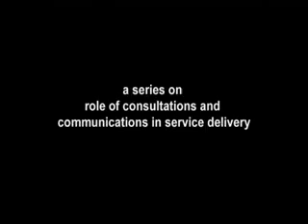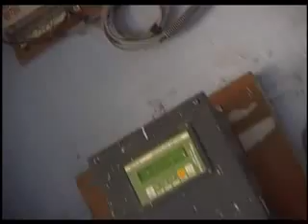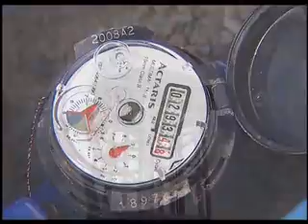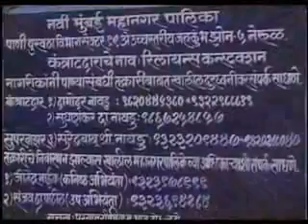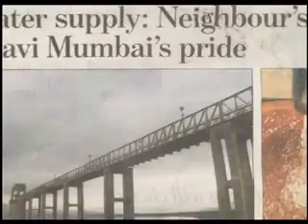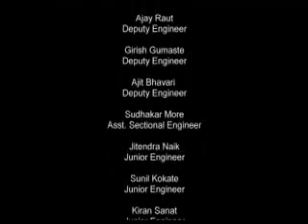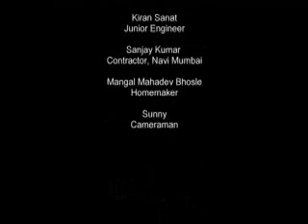Building Trust, Improving Services (Communication Strategy)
When a city sets out to provide better civic services to its citizens, it realizes that building trust among the elected representatives, the municipal officials and the citizens was a pre-requisite for unqualified success. Navi Mumbai in India fostered this trust using a well-designed communication strategy. It educated its elected representatives on the benefits of metering water supply, focusing on showcasing how its new initiatives would improve services for the poor while reducing the costs to them. An effective system to address citizen complaints was put in place.

This best practice was produced as a short movie by WSP in partnership with the Administrative Staff College of India and is part of a training curriculum for city managers and policy-makers.

10:30 minutes, English. 2011